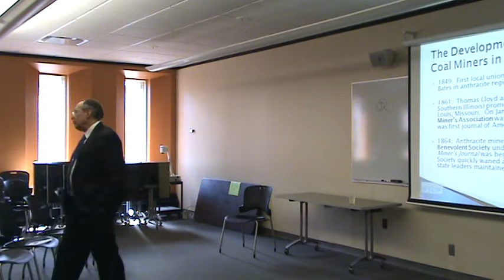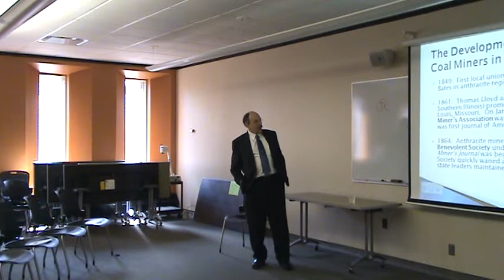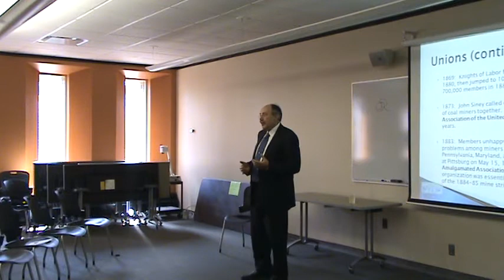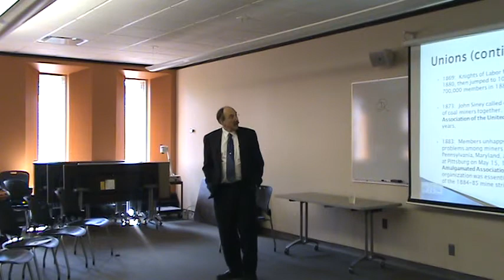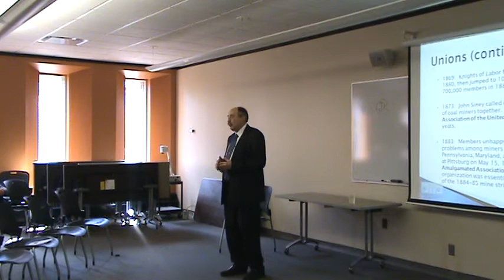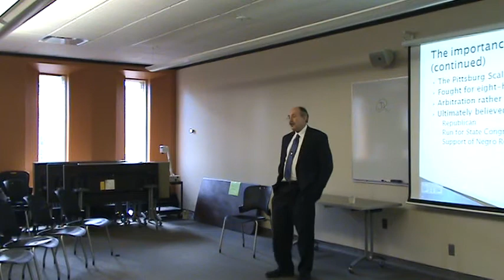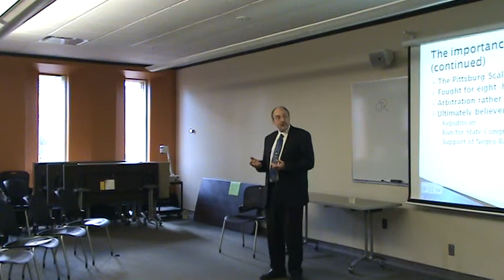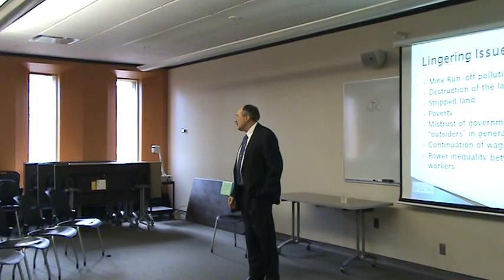(Part Two) From Coal Mines to National Unions: Southeastern Ohio's Role in the Labor Movement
Date and Time: Wednesday, September 28 at 2 p.m.
Place: Friends of the Libraries Room (Alden 319)
From the late 1870's through the 1890's, Southeastern Ohio played a major role in the development of unions in this country. The life and work of Chris Evans, a prominent national leader who lived in New Straightsville, Carbon Hill, and Nelsonville from 1877 to his death in 1924, will be discussed as a framework for the role of Southeastern Ohio in the development of the UMWA in particular. Among the topics to be discussed are the attempts at miners' unions prior to the UMWA, the Great Hocking Valley Strike of 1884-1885, the role of the Knights of Labor and the impact of the AFL.

Ron Luce, PhD, is currently serving as Executive Director of the Athens County Historical Society and Museum. Previously he taught and served as an administrator at Hocking College for over 25 years. Luce has published articles and has done numerous presentations over many years. He is a graduate of Ohio University (MA and PhD) and SUNY, Brockport, (BA).